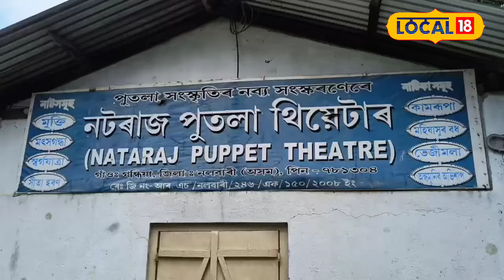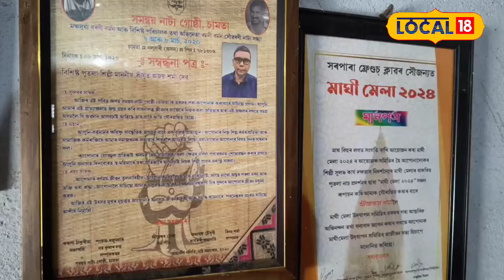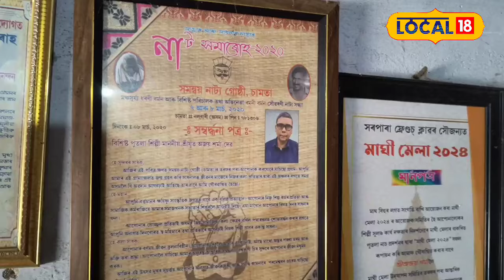পুতলা নাচ আৰু এটা পৰিয়াল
পশ্চিম নলবাৰীৰ গন্ধিয়া গাঁৱৰ দুই ভাতৃ প্ৰায় ২০ বছৰ ধৰি পুতলা নাচৰ সৈতে জড়িত হৈ আছে। অসমৰ অন্যতম পুৰণি লোককৃষ্টি পুতলা নাচক আগবঢ়াই নিয়াৰ মানসেৰে দুই ভাতৃয়ে ২০০৪ চনতেই গঢ় আৰম্ভ কৰিছিল "নটৰাজ পাপেট থিয়েটাৰ"।local18